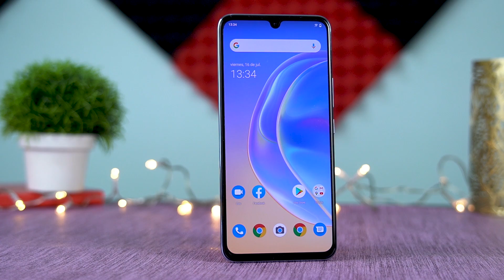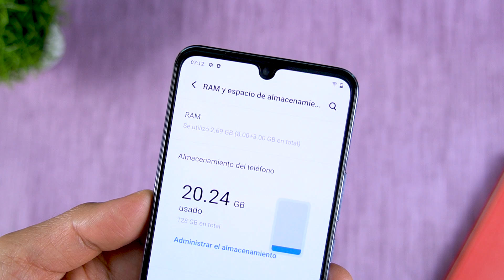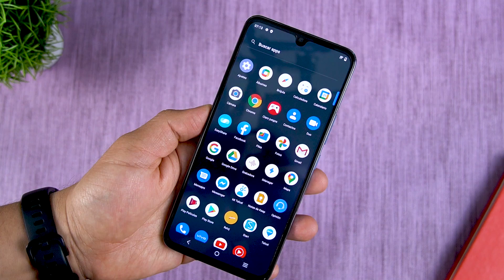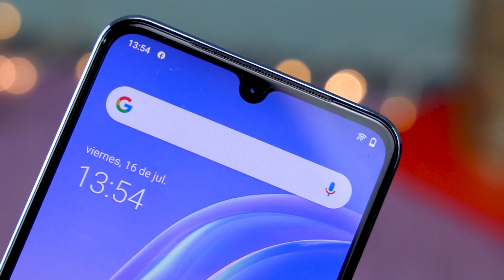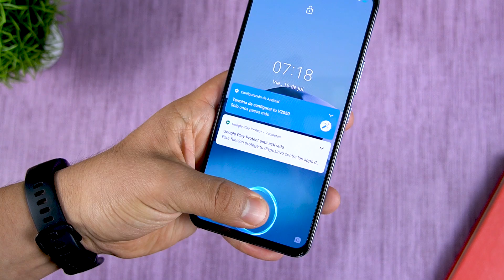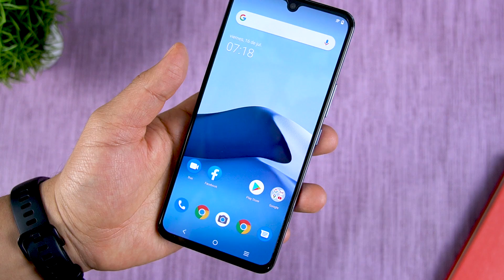VIVO V21 Unboxing y Primeras Impresiones |Tecnocat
Nuevo VIVO V21 unboxing y primeras impresiones, VIVO V21 review español y todo lo que debes saber sobreVIVO V21 en México  precio y disponibilidad